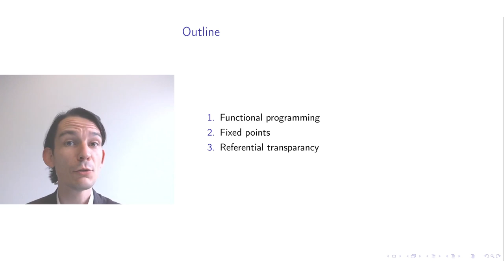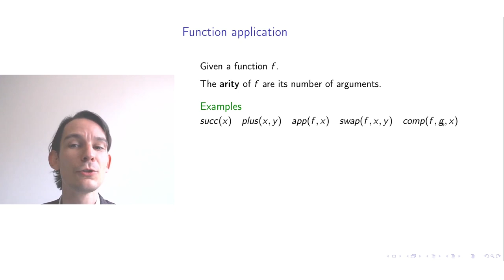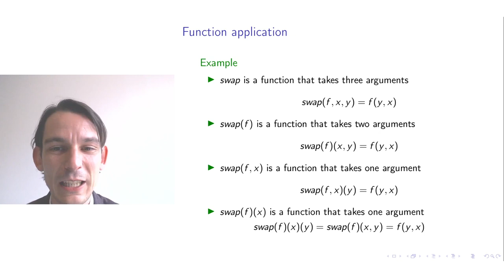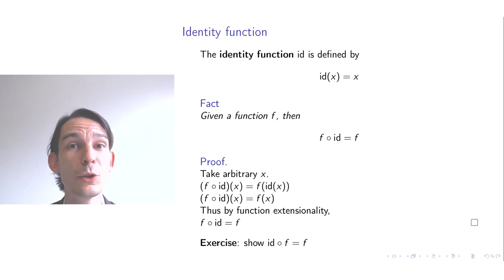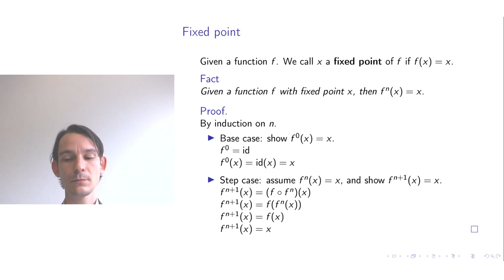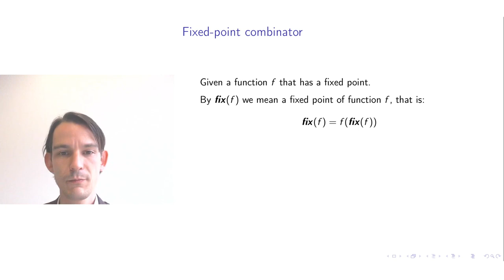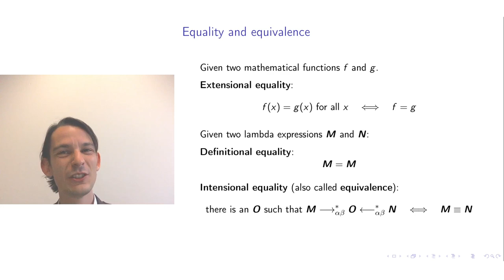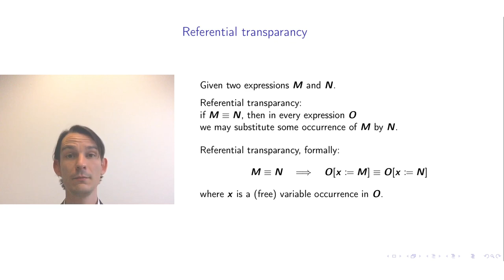Concepts of Programming Languages: lecture 4/12, part 1/3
Please feel free to give comments to this video to provide immediate feedback.